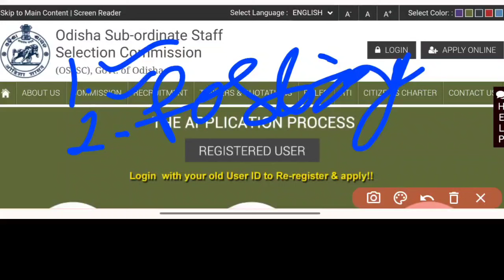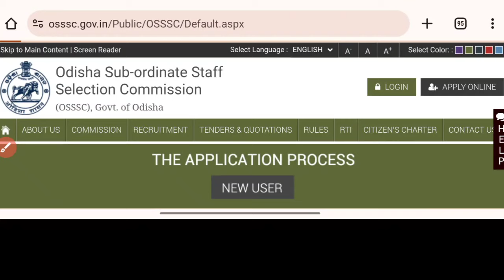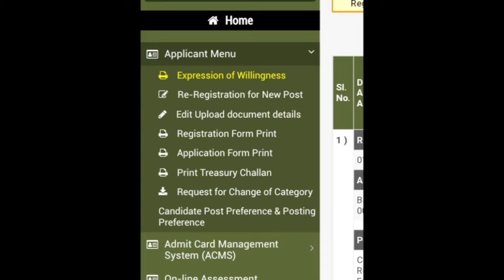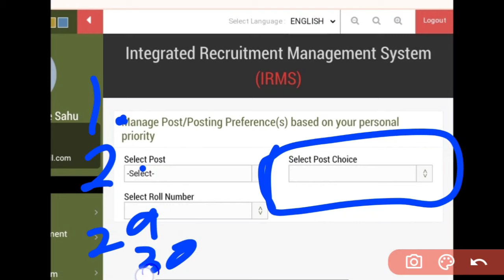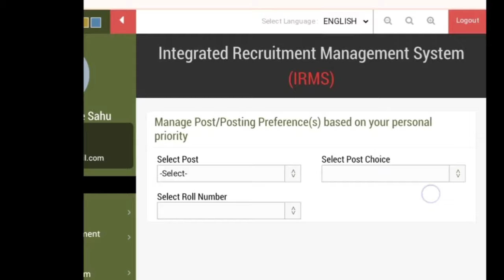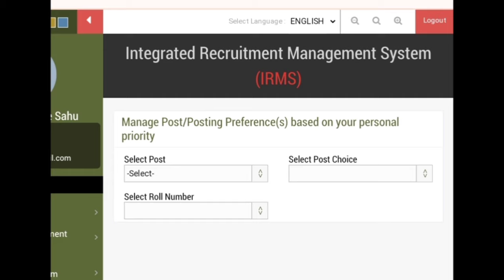🔴CANDIDATE POSTING PREFERENCE କଣ❓DIST. SELECTION କିପରି କରିବେ❓OSSSC MPHW/ANM DOCUMENT VERIFICATION▶️